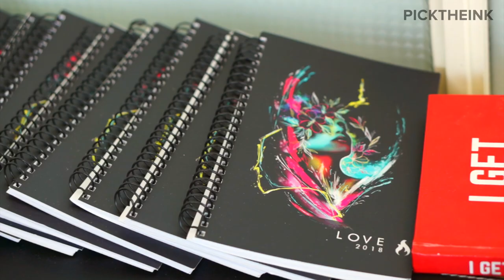Meet Your Artist: Nico, A Water Colour Tattoo Artist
This is Nico,

Nico has been painting since the age of 3, mastering different mediums such as oils, watercolours, acrylic, pastels, graffiti, and digital painting before he turned his attention to tattooing. Apprenticed under Bryan Sanchez (a pioneer in the watercolour tattooing style) in Medellin, Colombia. His style of preference is a mix of traditional art, watercolour style, realism, and illustration.

Picktheink.com will help you find more artists like him.
Each interview will give you a perspective into minds of the tattoo artists that represent Picktheink.